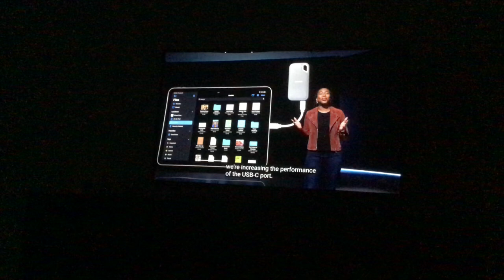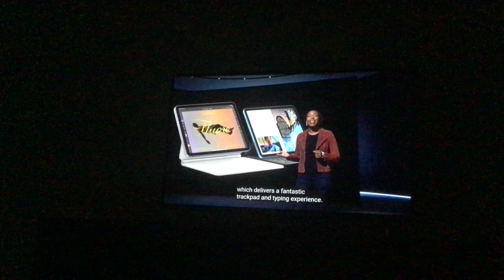The new iPad’s camera…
The camera supports center stage?